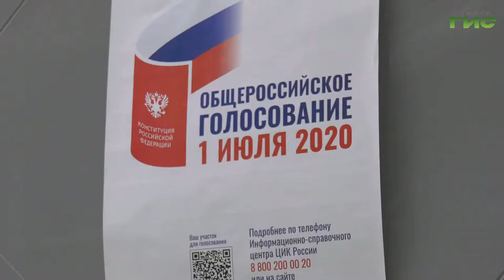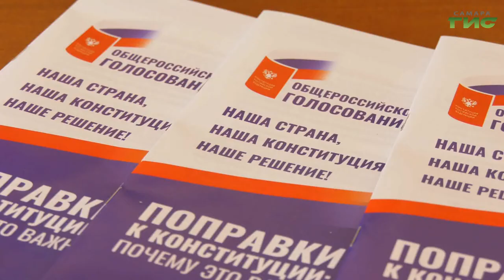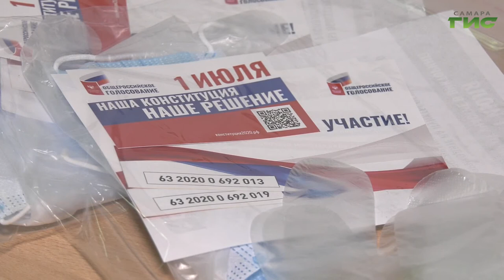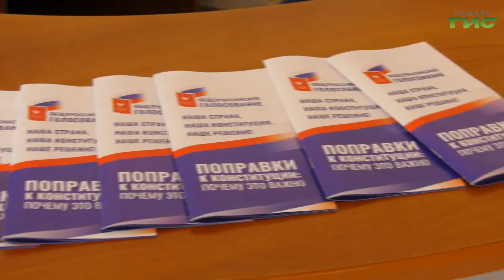В Самаре продолжается голосование о внесении изменений в Конституцию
В голосовании о внесении изменений в Конституцию уже приняли участие более 35% жителей Самарской области. По данным облизбиркома на 28 июня на участки пришли 832 тысячи человек, всего же избирателей чуть менее 2,5 миллионов. Проголосовать можно каждый день с 8 утра до 8 вечера. Наши корреспонденты побывали на избирательных участках в разных районах Самары и увидели, как проходит процедура. Подробнее в сюжете.